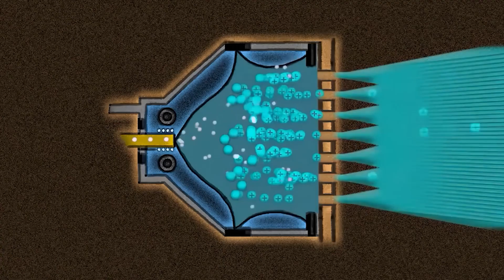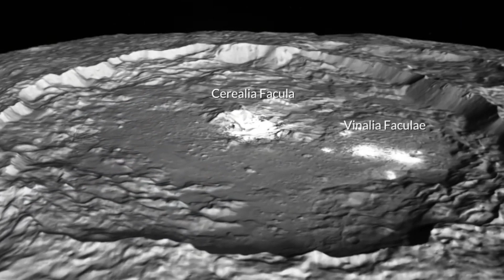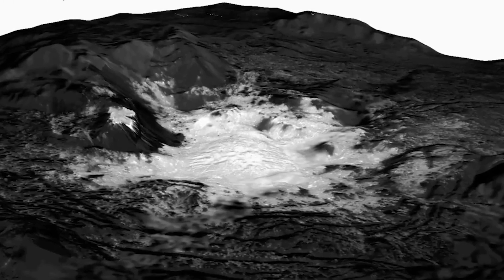James Webb Telescope Found a NEW Planet and the LIGHTS Were On